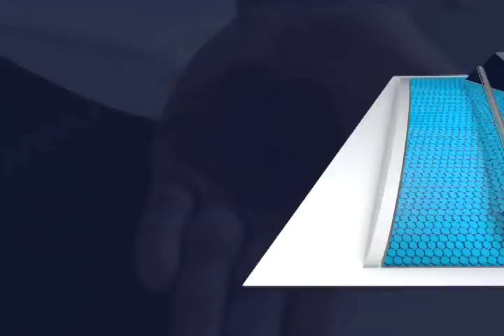San Martín Tilcajete, Cuna del Alebrije